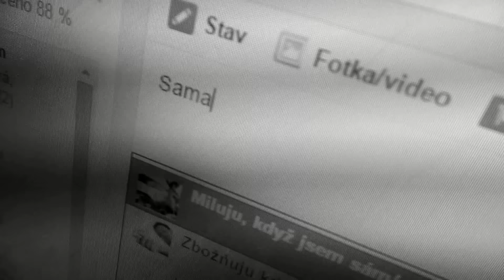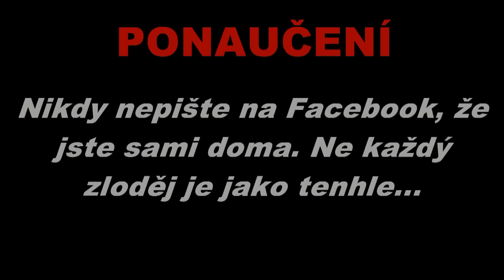PROFESIONÁLNÍ ZLODĚJ [MINI FILM]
Vítám tě u mého úplně prvního mini filmu, který jsem kdy natočil :)
Doufám, že se vám bude líbit, za každý sdílení, like nebo komentář budu moc rád!